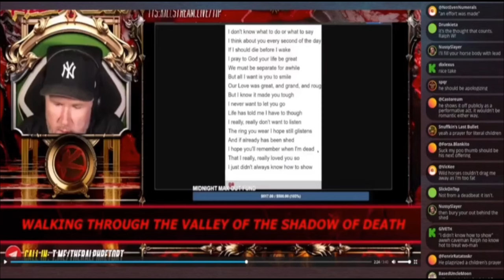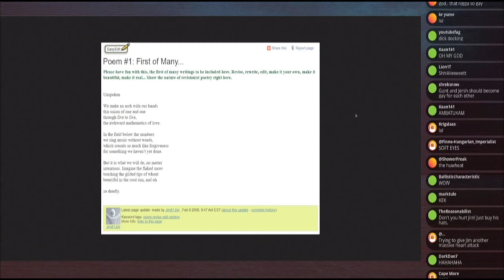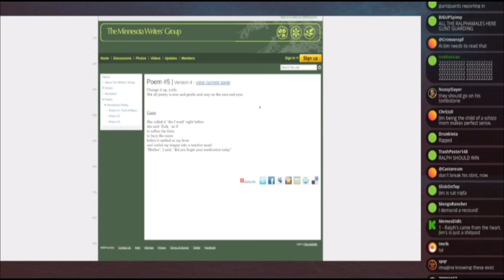Mister Metokur Poem Read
Null reads poem from Mister Metokur